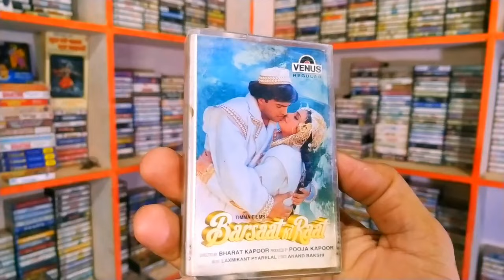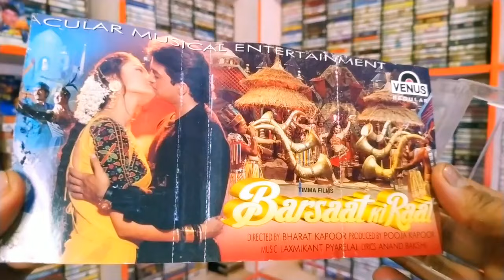BARSAAT KI RAAT Musical Trailer । 90s Old Audio Cassette Sweet Memory । ऑडियो कैसेट की पुरानी यादें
90s audio cassettes musical trailer,
 90s superhit musical trailer,